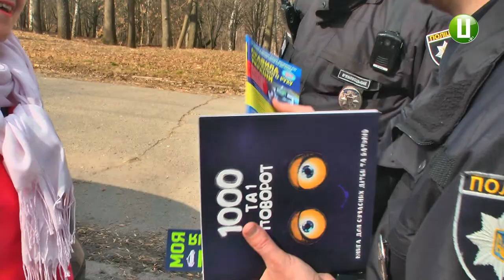Святковий рейд серед жінок-водійок сьогодні влаштували патрульні міста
Святковий рейд серед жінок-водійок сьогодні влаштували патрульні міста Хмельницького. 4-ри поліцейські екіпажі зупиняли автомобілісток по всьому місту аби привітати їх з Міжнародним жіночим днем. Розповідає поліцейський роти 2-ого батальйону управління патрульної поліції в Хмельницькій області Сергій В’язовецький.